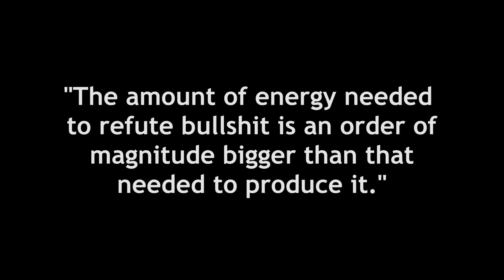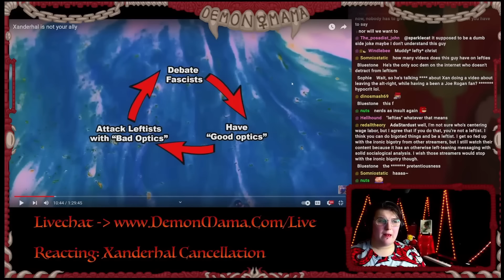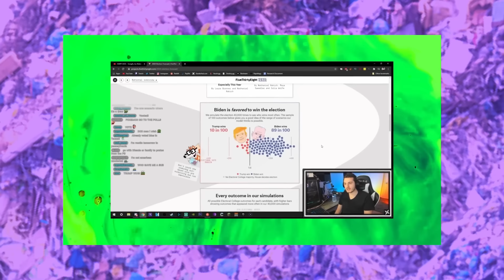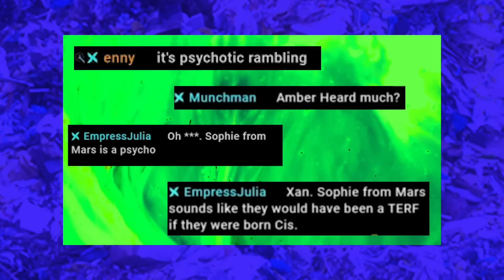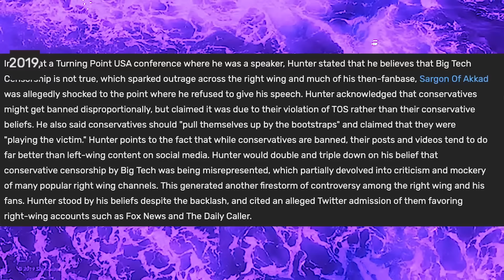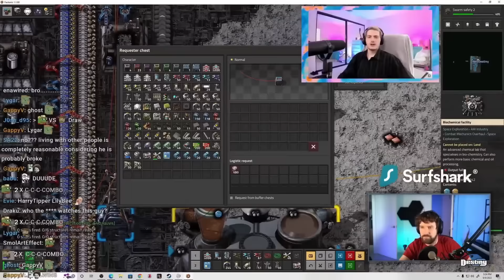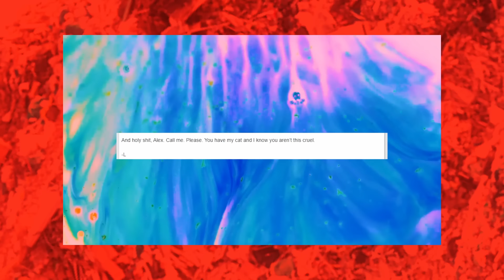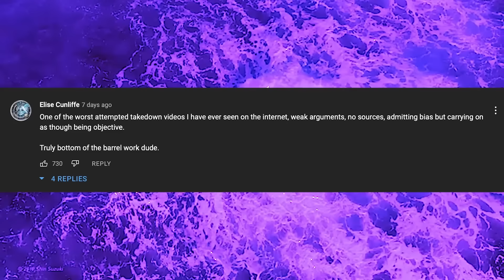Streamers and Video Essayists React to djmuel's Hitpiece "Xanderhal is not your ally"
A supercut of reactions to the most ridiculous hitpiece of 2022, djmuel's "Xanderhal is not your ally".

This video includes reactions from Ahrelevant, CH4R10T, Demon Mama, Destiny, Eco Fish, Hunter Avallone, Zena & Poppy (known at the time of publishing as Jess & Zena) w/ BeyondSafewords, Luxander, Memejoi _, Merrick Deville, Papa Gut, President Sunday, Vaush and Xanderhal himself (via a reaction to Eco's video).

Please note: I do not necessarily uncritically support all of the content creators included here, nor do I agree with all the arguments included from said creators. The focus is on the arguments that I found the most interesting and/or entertaining with regards to their response to the original video.

All censored swear words and dropped frames were part of the original videos. Apart from some text annotations, highlighted chat comments and some moving around of clips, I have mostly presented the clips in their original format.

0:00 Intro
4:34 Video starts
5:48 Drama and debate bros
8:35 Title screen and content warning
9:13 1) Who is Xanderhal? ("The bare minimum/Wannabe Vaush")
15:35 Why do people like Xan?
17:15 Xan's thumbnails
22:40 Debating and platforming
27:20 That Lenin quote
33:05 Direct action vs. online content
38:54 Drama and debate bros cntd.
40:24 Joe Rogan/Shadow The Hedgehog
47:29 Optics and electoralism
53:40 2) "Wokescolds" (Cherry's tweet)
1:05:52 Vaush's "tactical" word
1:07:51 JUST LOG OFF
1:10:34 Solving the wokescold problem
1:13:27 3) Xanderhal is a Centrist Lib ("Hours and hours/snackies")
1:17:12 Xan's political history (Chris Ray Gun and Destiny)
1:25:28 Ideological labels
1:28:12 The Conquest Of Bread
1:30:45 Did Destiny or Shaun save Xan?
1:36:29 Joe Biden/Bernie Or Bust/Japan
1:57:45 4) Xanderhal abuses his position etc. (Sophie)
2:02:43 Xan vs. marginalised people
2:05:45 YouTube comments (Sophie edition)
2:12:13 Clipping streamers out of context
2:17:26 Xan's "sex cult"
2:24:10 WhatTheTrans vs. Vaush
2:28:36 Sophie's "aggressive" Tweet
2:31:23 Activism
2:33:56 Criticising/signal boosting marginalised people
2:44:59 Sanism/muel's Twitter behaviour
2:53:25 Kira/BadBunny (FIVE DOLLARS A MONTH)
3:01:24 YouTube comments (BB edition)
3:04:28 BB's "chud phase"
3:13:03 Hunter Avallone
3:15:15 The Xan Ban and BB's humour
3:23:10 BB's "chud phase" cntd.
3:37:47 5) Xanderhal made his ex homeless etc.
3:39:58 Lani's breakup story
3:47:55 Xan's breakup story
3:58:20 Making breakup content
4:04:16 Tradcon relationships
4:07:44 Money troubles and relationship issues
4:12:36 Reasons for moving in with a partner
4:20:09 When your partner doesn't text back
4:30:38 OMG
4:35:13 Uber Eats vs. home cooking
4:42:59 Xan's weak stomach
4:45:17 The PayPal transactions
4:49:53 The "comic relief" part
4:51:35 Emily's testimony/power balance
5:02:03 Credit score and evictions
5:09:04 Xan and Lani's DM exchanges
5:12:14 Meth or DMT/ACAB/credit card fraud
5:19:07 11377(A)
5:22:55 The state of the apartment/"meth lab"
5:25:57 "Make up sex"
5:27:56 The C word
5:32:29 Conclusion ("Thank god")
5:38:43 "Mommy issues"
5:39:55 Changing the world
5:49:41 Post-video comments and outro